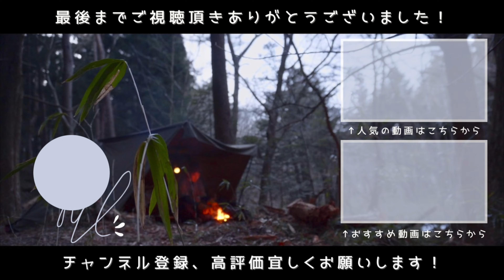【ソロキャンプ】焚き火で作るソト呑みレシピキャンプ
2月某日栃木県那須ITAMUROキャンプ場でソロキャンプをしてきました。
今回の選んだサイト、その名も『ソロキャンプの聖地』
深夜には風速9mの風が吹き、ペグは抜けポールが倒れる事態に。
（この時は撮影どころじゃありませんでした汗）
標高高き山ならではのソロキャンプを存分に楽しんできました。

【目次】
00:00 オープニング
00:21 ソロベースEX設営
01:28 宴会場開場
02:55 おつまみ
04:07 照明点灯&乾杯
05:30 夜ご飯はガッツリ２品目!?
06:32 お酒アレンジ
06:52 食事
09:49 寝ようとしたが
10:43  無事!?
11:29  エンディング

【日本製センサー搭載＆秋冬キャンプに最適】一酸化炭素チェッカー キャンプ用 日本語音声放送 一酸化炭素警報器 COアラーム テント用 一酸化炭素測定器 キャンプアラーム 85dB大音量 電池付き メッシュ袋付き キャンプ/車中泊/アウトドア 日本語説明書付き(ブラック)

BUNDOK(バンドック) ソロ ベース BDK-79EX 【1人用】 スカート付 サイドウォール付 パップテント 軍幕

FUTUREFOX メッシュインナー付き パップテント用 前幕 BUNDOK(バンドック) ソロベース EX (BDK-79EX) 対応

BUNDOK(バンドック) BDK-79EX ソロベース EX 用 フロント ウォール
（上記前幕在庫切れの場合、代替品はコチラ）

BUNDOK(バンドック) 焚き火 チェア BD-111 ソロ コットン コンパクト収納 カーキ

【morningplace】 ダブルウォール グラス ビール...

BUNDOK(バンドック) 薪 キャリー スタンド BD-904

スノーピーク(snow peak) マグ・シェラカップ チタン シングルマグ コップ 軽量 アウトドア キャンプ

ハック モンタナ アウトドアクッカー4点セット シルバー

Bush Craft(ブッシュクラフト) たき火フライパン 深め...

キャプテンスタッグ(CAPTAIN STAG) ポリタンク ウォータータンク

concos グランドシート 帆布 無骨 高撥水 極厚 陣幕 選べる２サイズ ソロ用

Superway LEDランタン 充電式 昼白色 昼光色 電球色...

ライフ小屋 アウトドア バッグ バックパック 80l 迷彩 広口開口仕様 選べる3色 アルパインパック ミリタリー リュックサック 多機能 キャンプ 防災 旅行

DIETZ デイツ ハリケーンランタン D78ブラス

ソト(SOTO) ポップアップソロテーブル フィールドホッパー シルバー

Coleman Extreme WHEATHER Mummy コールマンエクストリームウェザーマミースリーピングバッグ 寝袋

YFFSFDC テントロープ 6本セット 4mm * 4m...

エリッゼ（ELLISSE）鍛造ペグ エリッゼステーク 28cm カチオン電着塗装 8本セット MK-280K MADE IN JAPAN

【撮影機材】
SONY α6400

audio-technica ステレオマイクロホン AUX AT9946CM

【那須ITAMUROキャンプ場】
営業情報

営業期間
通年営業

定休日
定休日なし

チェックイン
14:00~18:00

チェックアウト
11:00

カード決済
カード利用可

利用タイプ
宿泊 / 日帰り・デイキャンプ

近隣施設
スーパー
病院
コンビニ
ホームセンター
立ち寄り温泉